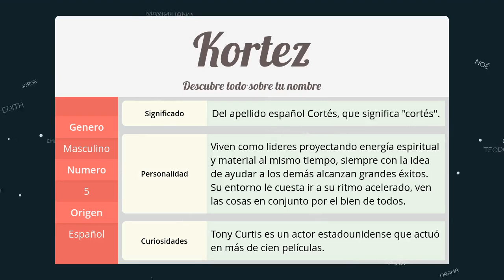Significado de Kortez, nombre Español para tu bebe niño o niña (origen y personalidad)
Descubre el significado del nombre (Español) Kortez y el origen de su procedencia. En la fuente original podras descubrir la personalidad y algunos datos curiosos del nombre para tu bebe.